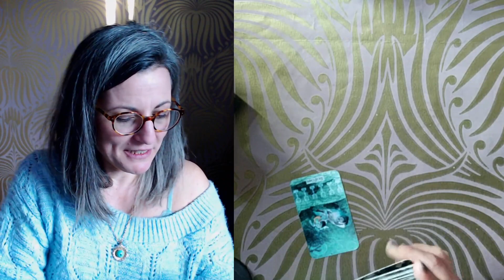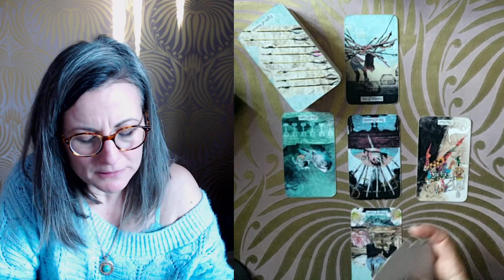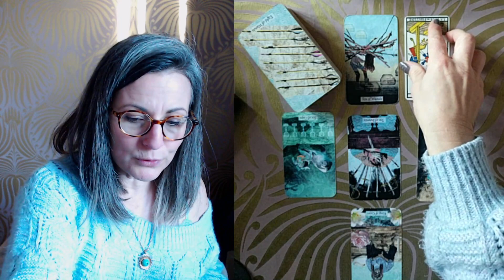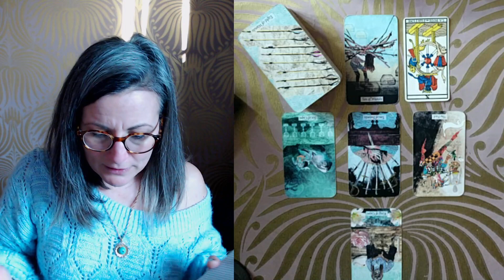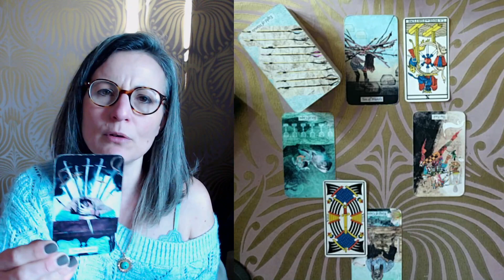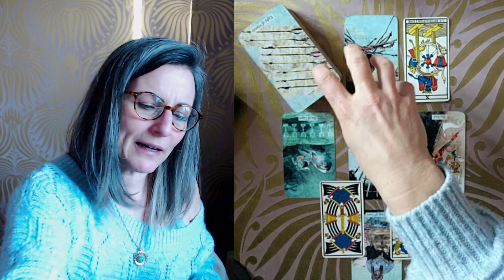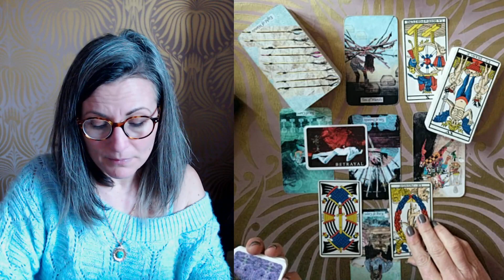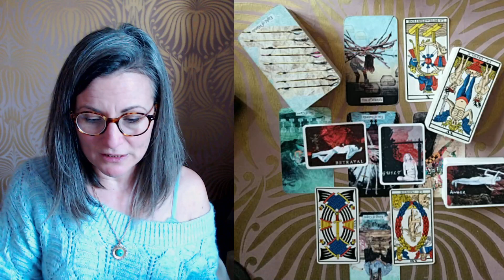TIRAGE DU JOUR VENDREDI 8 JANVIER 2021